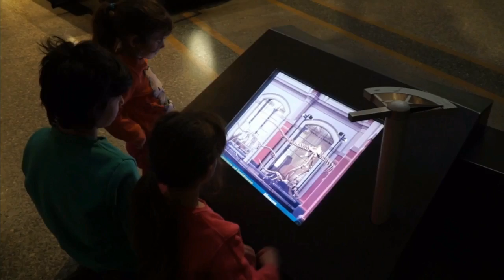מוזיאון הטבע בברלין